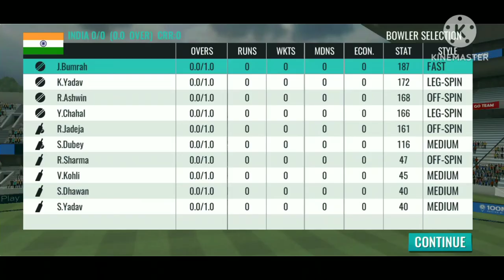Jasprit Bumrah vs Nicholas Pooran: West Indies team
jasprit bumrah
jasprit bumrah best bowling
nicholas pooran batting
Nicholas pooran batting
jasprit bumrah best wickets
nicholas pooran batting today